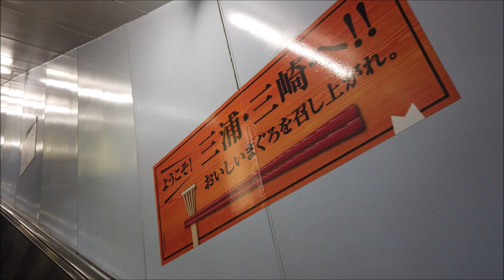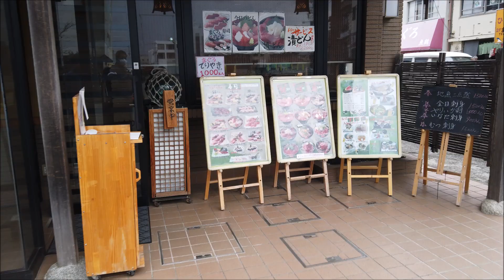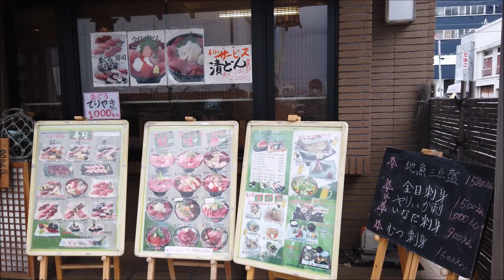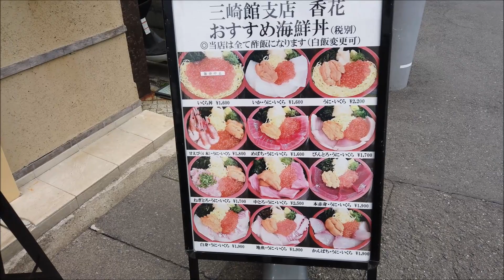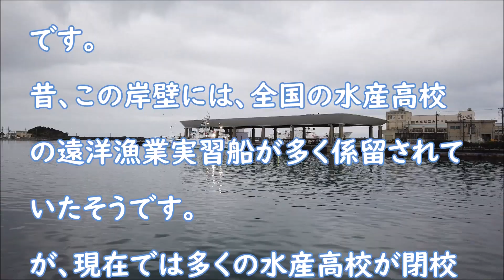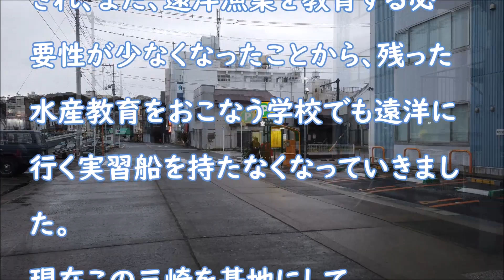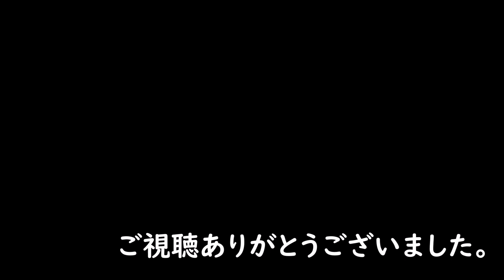神奈川県への旅【その７】三崎へマグロを食べに行く！の巻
先日、神奈川県に遊びに行きました。
その時の動画となっております。

前回【その６】では、新杉田駅から金沢八景駅まで「横浜シーサイドライン」に乗りました。

今回の動画は、三崎漁港まで「まぐろ」を食べに行きます！

私自身、三崎へは仕事や観光で何度か行ったことがありました。(直近では20年ほど前かな)
若い頃(学生時代)にお世話になった方々も住んでおられて懐かしい場所でもあります。
今回、まぐろをいただいたお店は支店ではありましたが老舗の「三崎館」
期待を裏切らないお味でした！

三浦観光ガイド（一般社団法人三浦市観光協会）

撮影機材
DJI OSMO POCKET